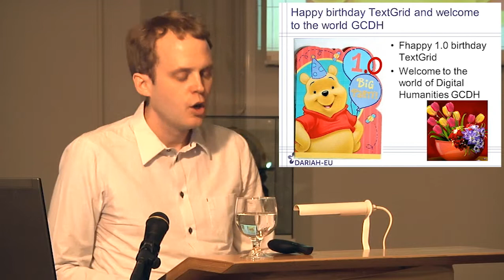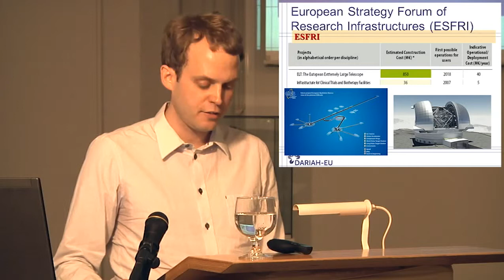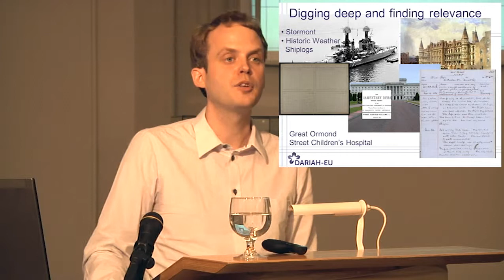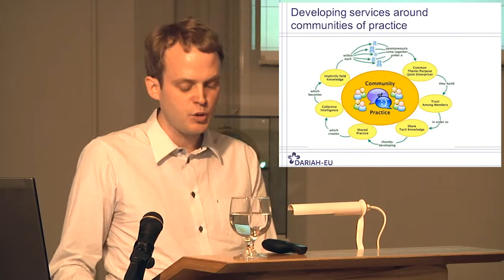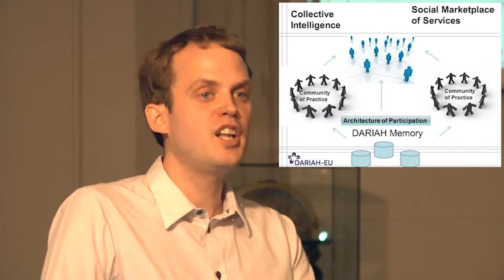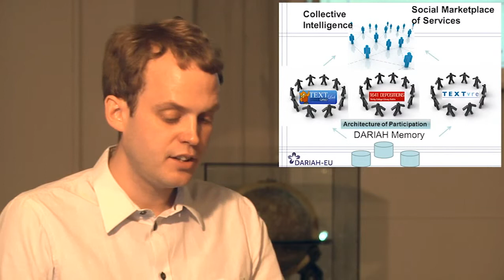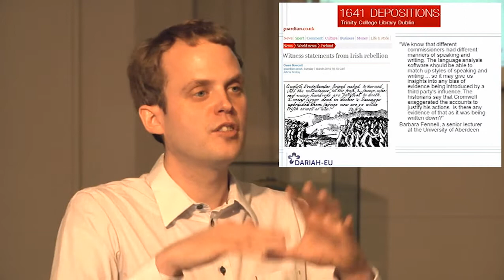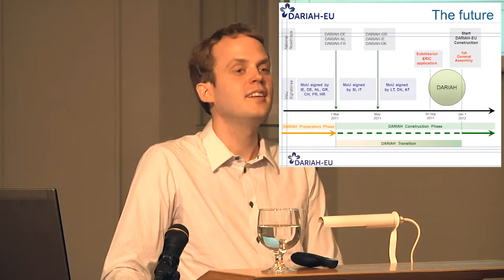Digital Humanities Festakt DARIAH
Digital Humanities Festakt anlässlich des Release von TextGrid 1.0 und der Eröffnung des Göttingen Centre for Digital Humanities am 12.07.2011 in der Göttinger Paulinerkirche. Dr Tobias Blanke (King's College, London) präsentiert das vom Bundesministerium für Bildung und Forschung (BMBF) geförderte Projekt DARIAH-DE (Digital Research Infrastructure for the Arts and Humanities, der deutschen Beteiligung am europäischen Projekt DARIAH-EU, das die technologische, inhaltliche und organisatorische Abstimmung zwischen digitalen europäischen Infrastrukturen und virtuellen Forschungsnetzwerken in den Geistes- und Kulturwissenschaften zum Ziel hat